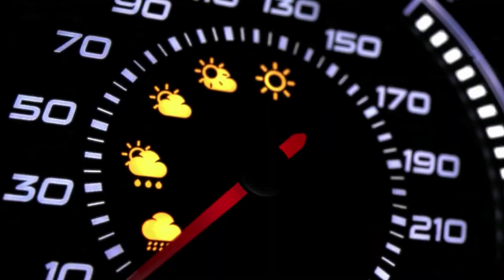Météo et Météo des Plages de M6 du 26 Juillet 2016 (Tatiana Silva)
Voici un bulletin météo du 26 Juillet 2016 qui est pas disponible sur YouTube, je vous le propose ici pour le découvrir !

Je ne monétise pas mes vidéos, car ça n'aura aucun intérêt à monétiser des vidéos qui ne sont pas miennes à la base, je partage juste ce qui est pas disponible sur YouTube pour que l'accès soit plus simple !